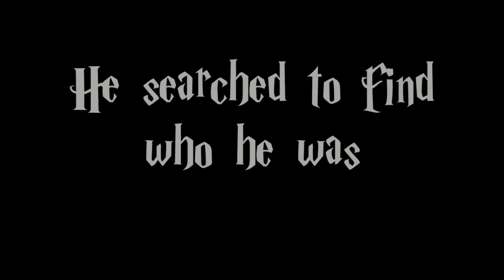Hairy Mike trailer Promo.mp4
Hairy Mike is back in an epic journey. Hairy Mike and the Holy Spirit coming April 23rd for Easter Fun Fest